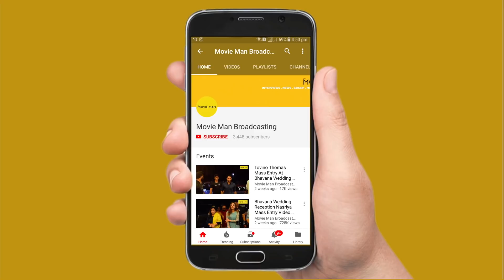Mahanati Movie Review , Theatre Response , Kerala Kochi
Dulquer Salmaan Movie Mahanati Review , Dulquer Salmaan Movie Mahanati Theater Response

Dulquer Salmaan, is an Indian film actor who appears predominantly in Malayalam films. Referred sometimes as "DQ", he is the son of film actor Mammootty.

MovieMan aims at bringing the hot `n` Happenings Behind the `wood`s whether it is Bollywood, Molywood, Tollywood, Kollywood or Hollywood Movie Man`s Eyes are keenly watching what`s happening and brings the latest reports to you. From Rumours, Gossips to Latest News, Release Dates and Behind Screens everything is now at your fingertips. MovieMan also offers you Interviews of Cine artists and Celebrities and live updates from Movie Locations. Movie Man is not just another Entertainment portal, it is a venture of Passionate Movie Buffs and its all abut Entertainment.